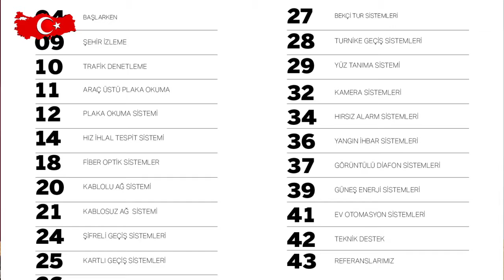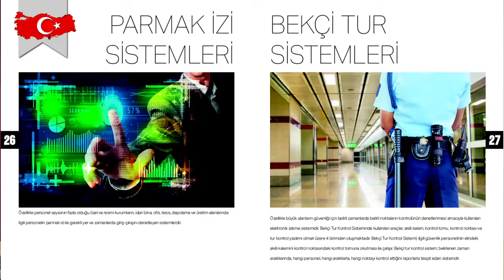GAZİ İNFORMA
İzmir / Bornova ' da  hizmet veren 'GAZİ İNFORMA   ' firma sahibi Zafer TAMA, sektördeki faaliyet ve başarılarını 'Bugün Kobi Özel'e anlattı.